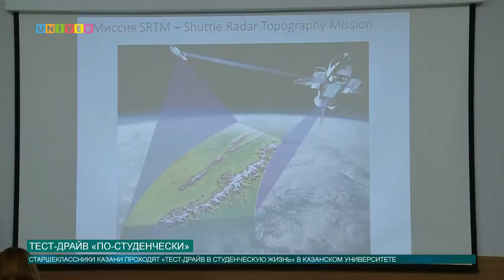Тест-драйв «по-студенчески»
Институт геологии и нефтегазовых технологий Казанского федерального всерьёз взялся за привлечение новых абитуриентов. Как университет готовит будущих геологов прямо со школьной скамьи, выяснила Аделя Шемелова